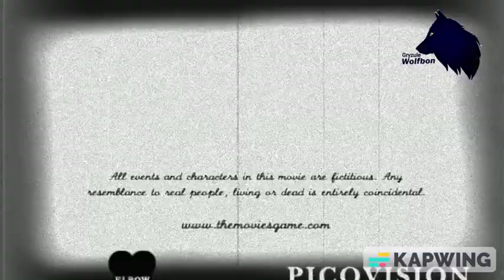Cavalry! (1928) | Full Movie